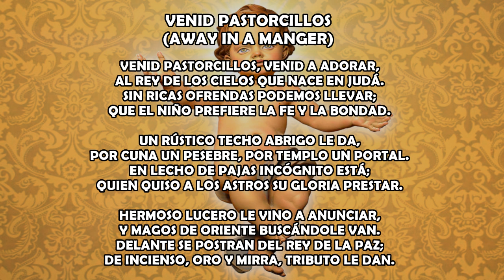Venid Pastorcillos (Away in a Manger)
Adaptación al español del villancico "Away in a Manger".